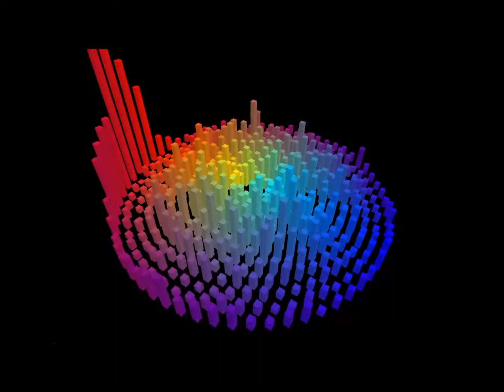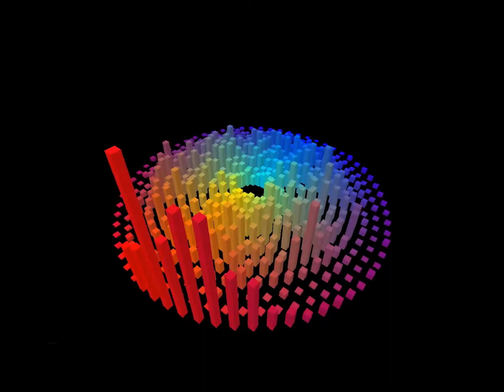Roundabout Dub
Doc